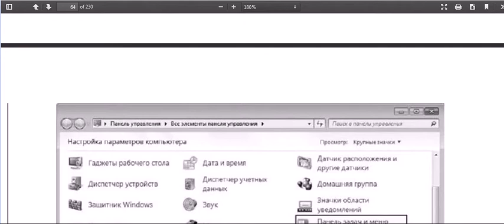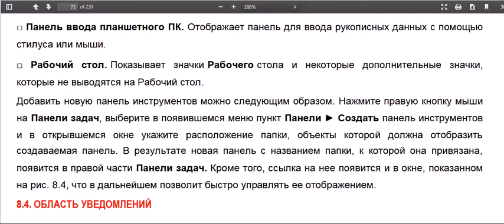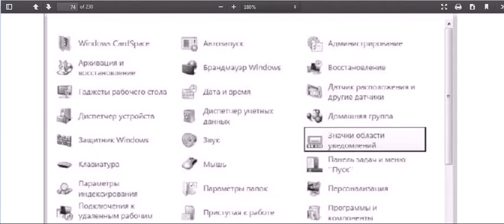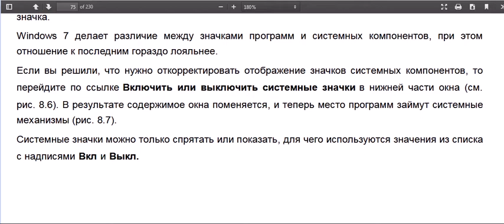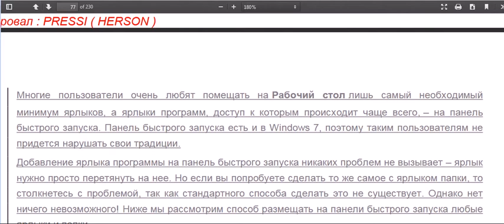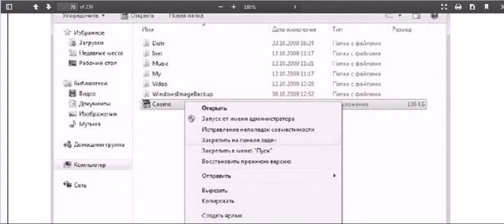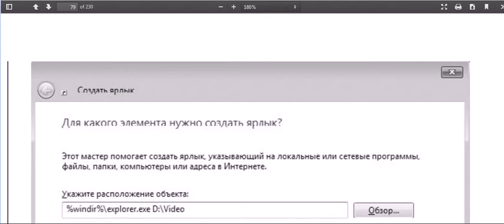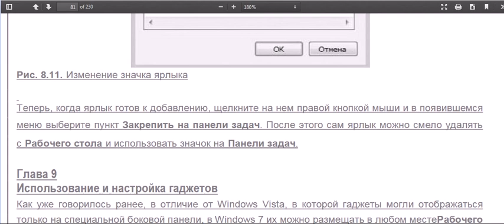12.Аудио-Визуальная Книга : "Установка, настройка и восстановление Windows 7 на 100%" - А.Ватаманюк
фрагменты 8-ой главы: "8.3.Панели инструментов", "8.4.Область уведомлений", "8.5.Добавление ярлыков и папок на панель задач", из Аудио-Визуальной Книги (АВК) А.Ватаманюка: "Установка, настройка и восстановление Windows 7 на 100%; читает - Тимур Иосебадзе.